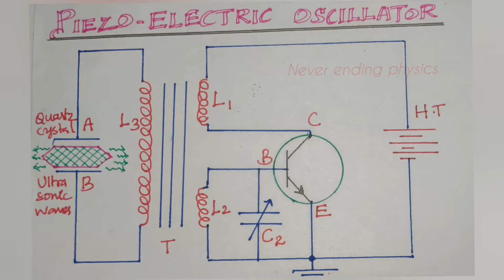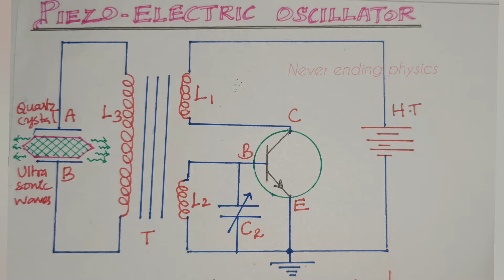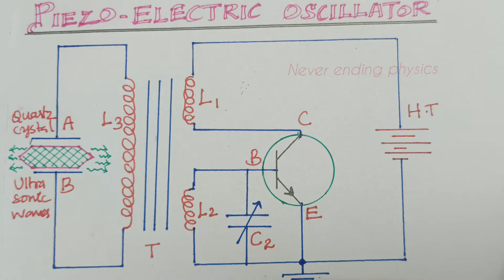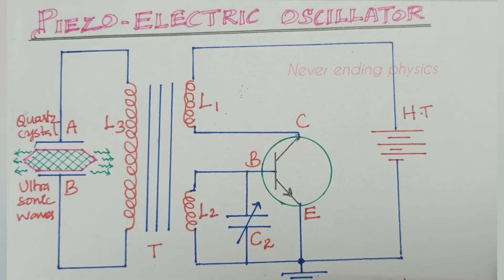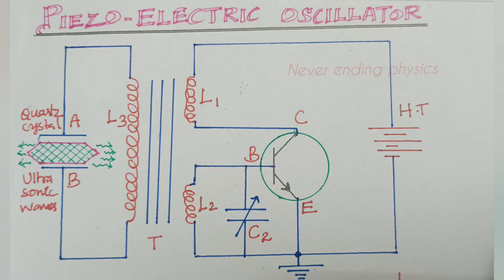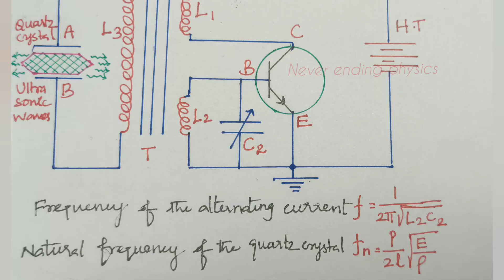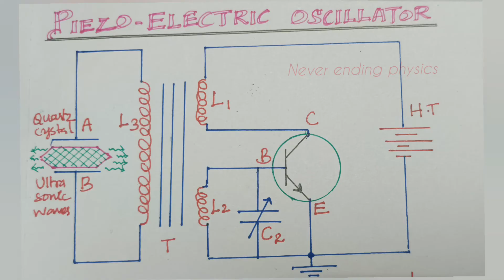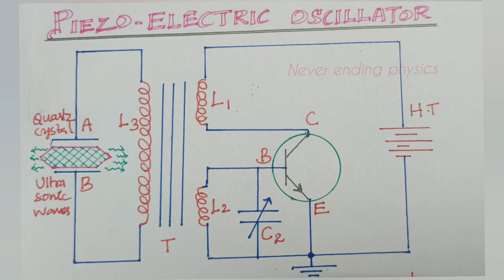Piezoelectric Oscillator | Piezo-Electric Generator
This video helps to the students are understands the sound waves and ultrasonic waves. Piezoelectric materials have the unique and useful property of being able to transform mechanical energy into electrical energy, and vice versa.
This gives piezoelectric materials a wide range of potential applications from sensors and actuators to artificial muscles. One of the most interesting applications is in the field of energy harvesting, where piezoelectric materials are used to convert mechanical energy that is typically wasted into a source of electrical energy.
However, the technology of currently available piezoelectric materials and methods is unable to produce a sufficient amount of energy, so engineers are researching how to improve piezoelectric energy harvesting devices.
Learning Objectives
After this activity, students should be able to:
Explain how the piezoelectric generator works and from where it gets its energy.
List multiple energy-harvesting applications for piezoelectric materials.
Calculate how much energy is stored in a capacitor and how much is converted by the piezo element.
Topic covered from your quires:
Piezoelectric Oscillator
Piezoelectric Generator
Piezoelectric effect
Piezoelectric effect in tamil
Piezoelectric Transducer
Piezoelectric oscillator in engineering physics
Piezoelectric effect materials engineering physics